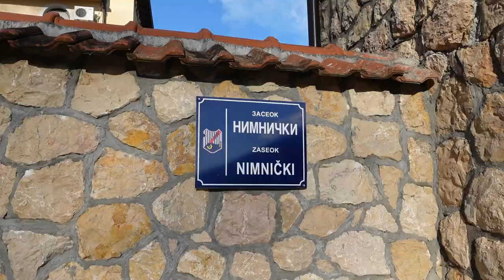OBIŠLI SMO 3 MESTA U SRBIJI NA KOJIMA ŽELJE POSTAJU STVARNOST I DA LI JE ISTINA ILI SAMO MIT?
Zahvalni smo što nas nije muka naterala u manastir Nimnik, već čista znatiželja i potraga za istinom.
U ovom videu saznaćete na kojim lokacijama možete da zamislite želju ili da rešite neki problem koji vas muči. Mi smo bili, probali i testirali ovu priču, evo šta se sve izdešavalo i koliko su legende tačne. Delimo sa vama i jedno mesto preko granice koje nas je oduševilo svojim magičnim moćima. Da li ova mesta imaju magične moći, mnogo pozitivne enrgije... da li je reč o moći molitve ili se jednostavno pogodilo, nikada nećemo saznati. Ono što znamo jeste da se čuda dešavaju svuda oko nas i zato verujte u njih jer je sasvim sigurno da mogu da se ostvare, ako samo dovoljno verujete u to ( i posetite neko od ovih mesta, kako biste osetili onaj preko potrebni mir)

30 sjajnih vesti iz 2020.